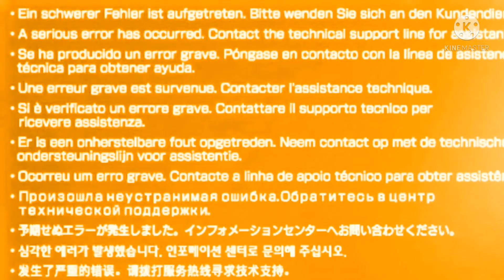(NOT MY VIDEO) PSP OSOD INTERRUPTS THEERICREDSTARGLASSES2022 ENTERTAINMENT / ERIC R.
Made by: Evil EmilianoYTP UTTP THDTC Is Back Again!